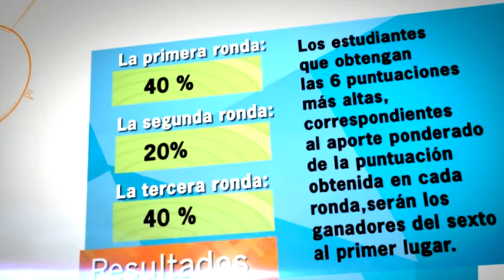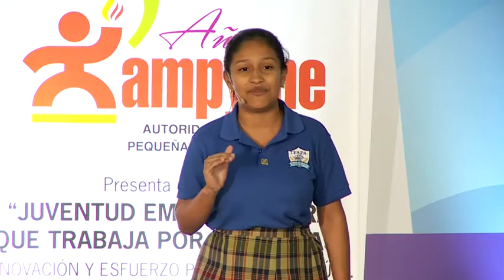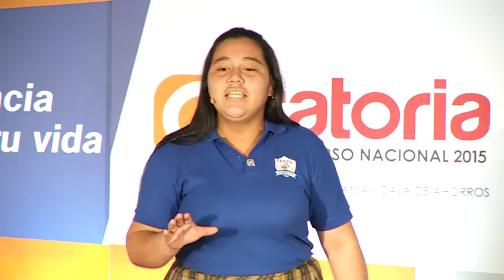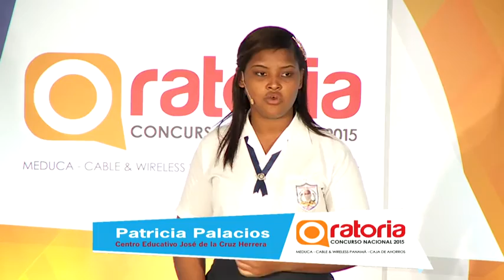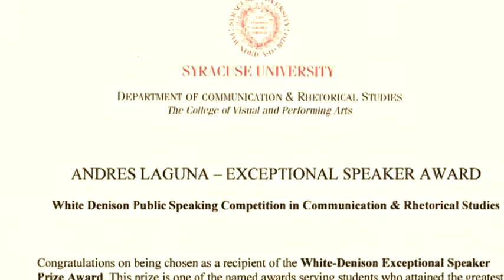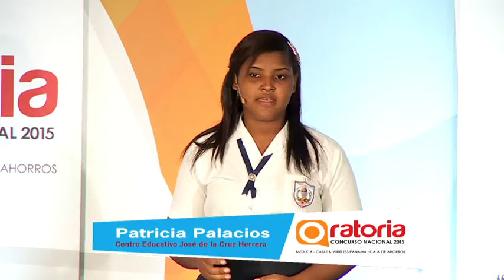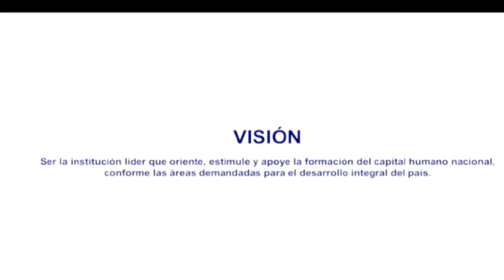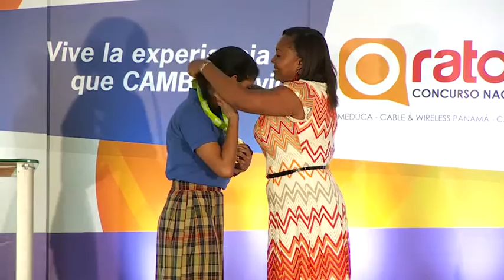Gran Final Regional de la Provincia de Darién - 2015